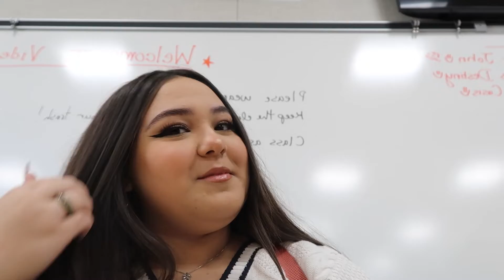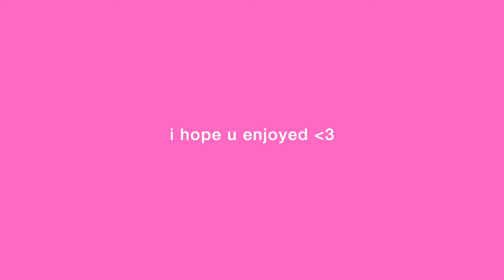a school day in my life | vlog | senior year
SOCIAL MEDIA ! ✿

FAQ ✿:
when is your birthday? may 21st, 2004
what grade are you in? i am a senior in highschool
how tall are you? i'm 4'11 :(